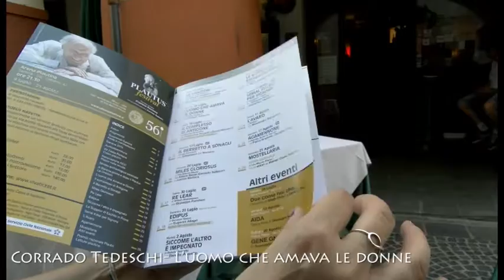Intervista a Corrado Tedeschi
Corrado Tedeschi racconta "L'Uomo che amava le donne" e si racconta con garbo e simpatia!